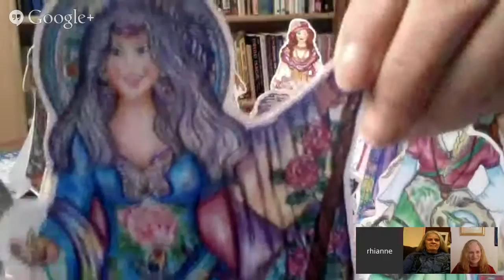A Gathering of Priestesses #42